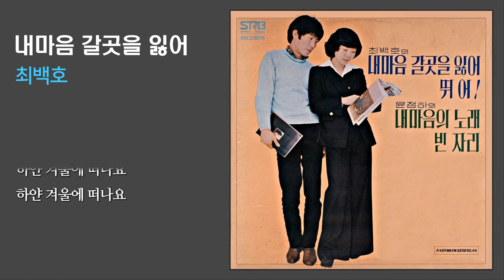내마음 갈 곳을 잃어 - 최백호 / (1976) (가사)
Music with lyrics (가사 첨부)

(가사) 내 마음 갈 곳을 잃어

가을엔
가을엔 떠나지 말아요
낙엽지면
서러움이 더해요
차라리
하얀 겨울에 떠나요
눈길을 걸으며
눈길을 걸으며
옛 일을 잊으리라
거리엔 어둠이 내리고
안개속에 가로등 하나
비라도 우울히 내려 버리면
내 마음은 갈 곳을 잃어
가을엔